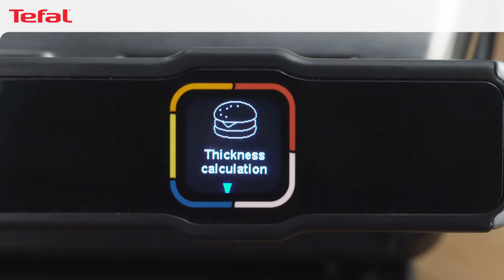How to use the burger program | Tefal OptiGrill Elite GC750 Smart Grill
Grill like a pro with the OptiGrill Elite Smart Grill GC750 and delight your loved ones whatever their meat cooking preferences, from rare to well-done. Thanks to the patented OptiGrill intelligent technology which measures the quantity and thickness of your meat, ideal cooking times are automatically set for perfect grilling results.